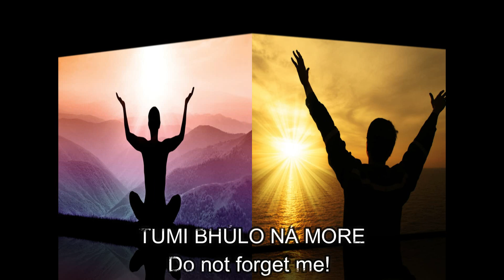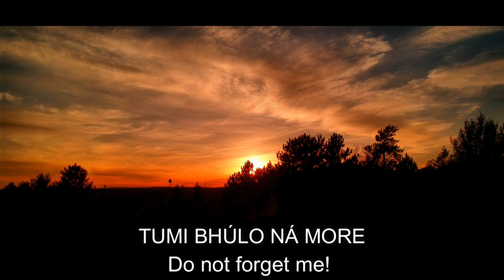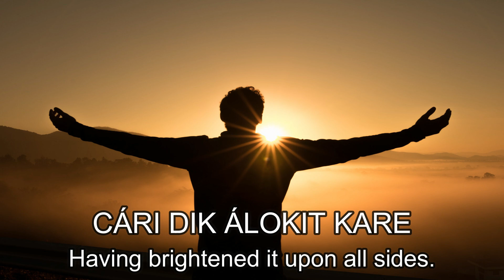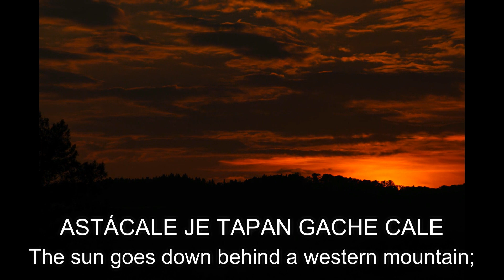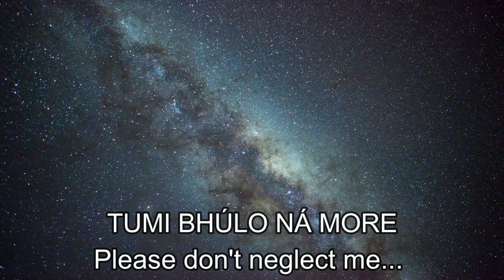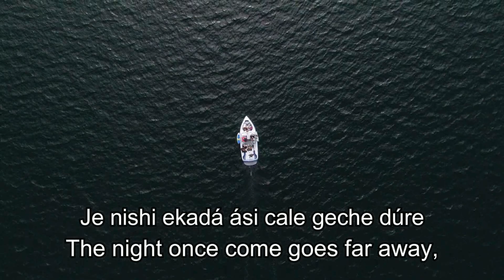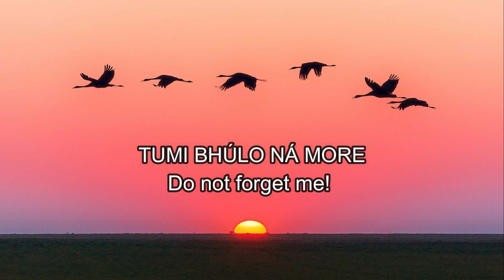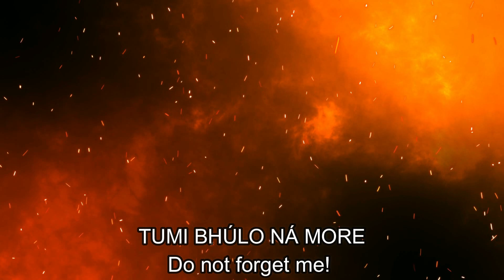TUMI BHULO NA MORE #0748 Prabha'ta Sam'giita Sung by AMPS Jaipur unit.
Ananda Marga Pracaraka samgha Jaipur Unit Programme.

TUMI BHULO NA MORE
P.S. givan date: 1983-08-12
Place:  Madhumalainca, Kolkata
Taal: Kaharva
Song Langauge: Bangla

(Lyrics) Roman Sam'skrit

Tumi bhulo ná more
Satata theko mor hrdaya kamale
Cáridik álokita kare

Astácale je tapan geche cale
Seo punah phire áse púrva acale
Je phul jhariyá geche tarura tale
Táro surabhi vátáse ghore

Je nishi ekadá ási cale geche dúre
Seo raye geche tava manera májháre
Tomár liilá cale áloke áṋdháre
Álo cháyá diye more rekhecho ghire.

EMOTION

Please don't neglect me.../ O Lord, do not forget me
Stay always in the lotus of my mind,
Having brightened it upon all sides.

The sun goes down behind a western mountain;
And yet above an eastern mountain it comes back again.
The flower fallen beneath a plant,
Still in the air does circulate its fragrance.

The night once come goes far away,
But in Your mind it has remained.
In both effulgence and its absence Your sport operates;
You've kept me ringed, having given light and shade.

Lyrics: Hindi

तुमि भुलो ना मोरे,
 सतत थेको मोर हृदये-कमले
चारिदिक आलोकित करे'।।

अस्ताचले ये तपन गेछे' चले',
सेओ पुनः फिरे' आसे पूर्व चले।
 ये फुल झरिया गेछे तरुर तले,
 तारओ सुरभि वातासे घोरे।।

 ये निशि एकदा आसि चले गेछे दूरे,
सेओ रये' गेछे तव मनेर माझी।
 तोमार लीला चले आलोके आँधारे,
 आलो-छाया दिये' मोरे रेखेछो घिरे'।।

Lyrics: Bangla

তুমি ভুলো না মোরে
সতত থেকো মোর হৃদয়-কমলে
চারিদিক আলোকিত করে

অস্তাচলে যে তপন গেছে চলে
সেও পুনঃ ফিরে আসে পূর্ব অচলে
যে ফুল ঝরিয়া গেছে তরুর তলে
তারও সুরভি বাতাসে ঘোরে

যে নিশি একদা আসি চলে গেছে দূরে
সেও রয়ে গেছে তব মনের মাঝারে
তোমার লীলা চলে আলোকে আঁধারে
আলো-ছায়া দিয়ে মোরে রেখেছো ঘিরে

PRABHÁTA SAMGIITA
Prabhata Samgiita is a body of 5018 songs composed by Shri Shri Anandamurtiji., socially known as Shrii Prabháta Rainjana Sarkar. It is a distinctly new school (Gharana) in the world of music, rich in lyrical import, heart-regaling melody and rhythm, and perfect diction. This marathon composition began at Deoghar, Bihar, on 14 September 1982, and was completed by 20 October 1990 a period of only eight years. Each song has a distinct gharana (school of music) with its own characteristic style. The Sanskrit word for "dawn" is Prabhata. In many people's opinion, Prabhata Samgiita marks the glorious and sublime dawn of a new era in the realm of music and culture. For this reason also, this school of music is known as Prabhata Samgiita. The collection contains songs for multifarious occasions: herein are songs of devotion, songs of social resurgence, folk songs, children's songs, ballads, etc. Prabhata Samgiita represents a perfect blending of oriental classical music with Persian, Scandinavian, middle Eastern, Chinese and other important musical styles of the world. With each passing year of this decade, Prabha'ta Samgiita has reached new levels of popularity, and many luminaries in the musical world are now actively participating in the recording of Prabhata Samgiita cassettes and CDs.